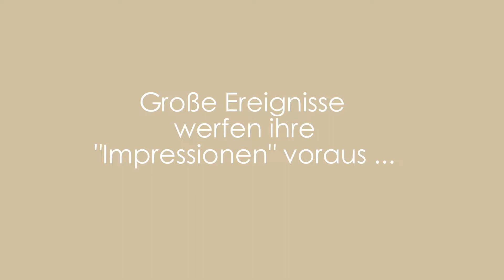Coming soon: Großartige kulinarische Genüsse der Nordischen Küche im Pop-Up-Restaurant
Die Vorbereitungen für unser Pop-Up-Restaurant im Herbst sind angelaufen: Freut euch auf eine "kulinarische Meeresbrise" aus dem Norden! Und hier schon einmal ein paar kleine Appetithäppchen ...😊